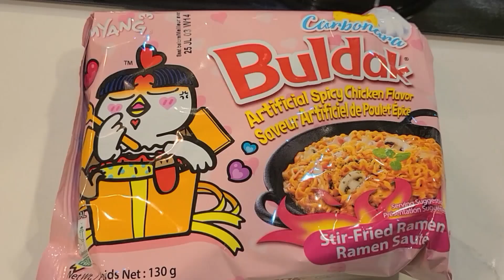Is Buldak Really Better Than Ramen for Korean Food Lovers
Ingredients:-

buldak noodles
sweetened oat milk
mozzarella cheese
water

Give me your feedback ✍️in the comment box.

Korea
Korean food
korean noodles
Spicy
Ramen
how to make buldak noodles recipe
samyang
Carbonara
instant noodles recipe
best
easy
recipe
cook
milky
creamy